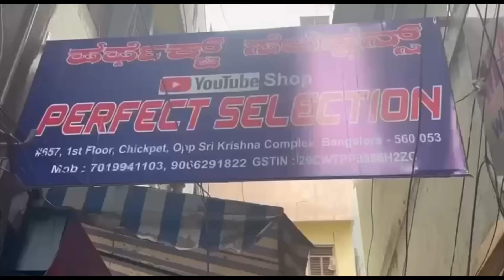From 110/- only Chickpet Bangalore wholesale Kurtis single piece courier available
Chickpet Bangalore wholesale branded avasa umbrella Kurtis single piece courier available

Perfect selection
 shop no 657 1 floor chikpet crical opp sri krishna complex Bangalore 53
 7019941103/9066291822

Resellers Group

Umbrella Kurtis